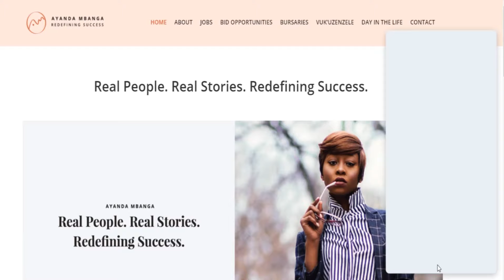Ayanda Mbanga Advert 7